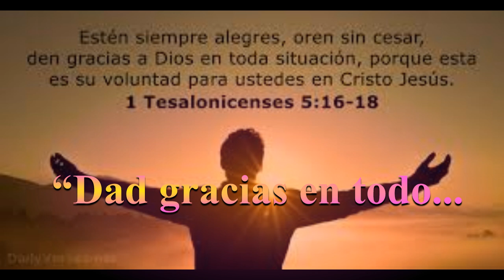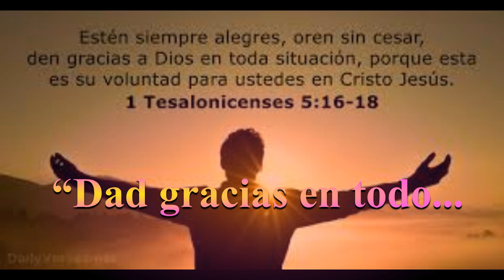“Dad gracias en todo, porque ésta es la voluntad de Dios"_ Devocional